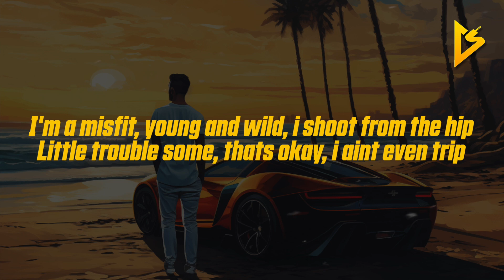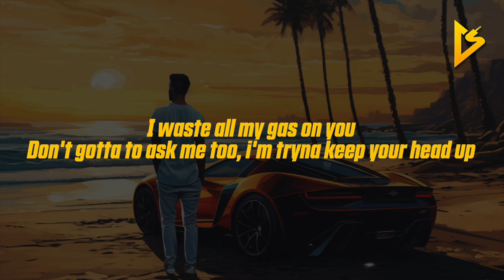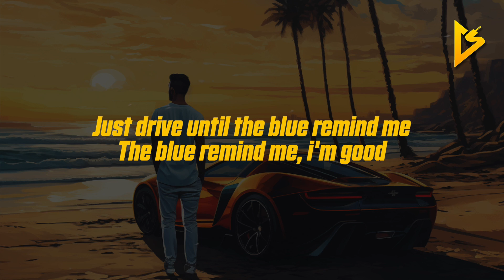Ollie - Just Got Paid (Lyric Video)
👉🏼 Get My Editing Setup
Mouse Pad
Led Strip Lights